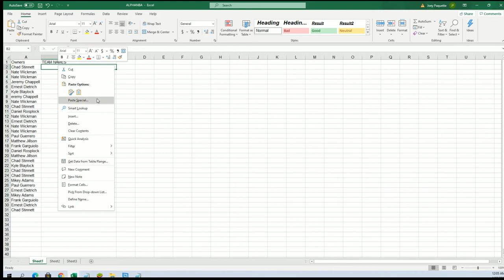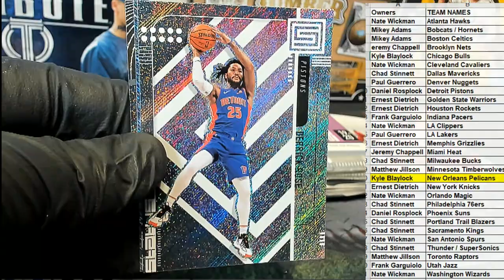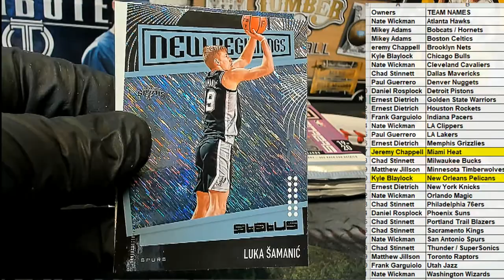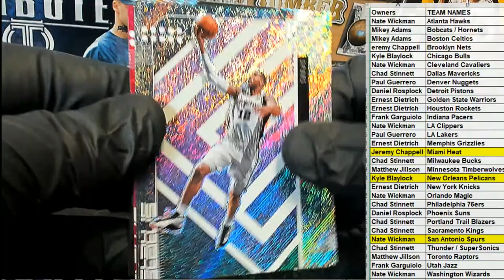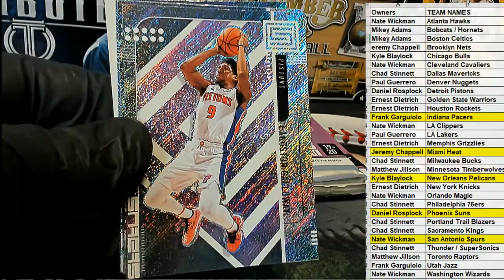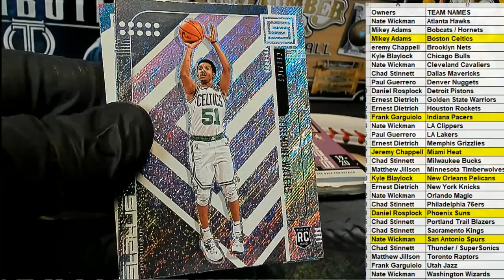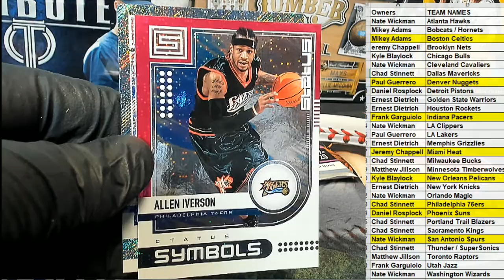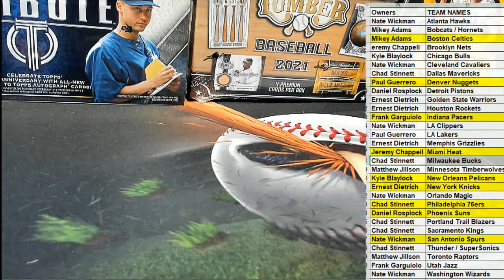2019 20 Panini Status Basketball Tmall Edition ID 1920STATUSTMALL246